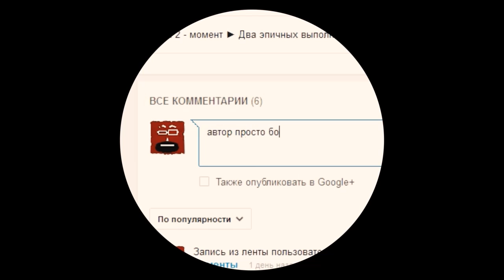Dota 2 Баг. Прячем рошана (Roshan)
Dota 2 Баг. Dota 2 Roshan. Прячем рошана в Dota 2. Баг

Roshan в Dota 2.